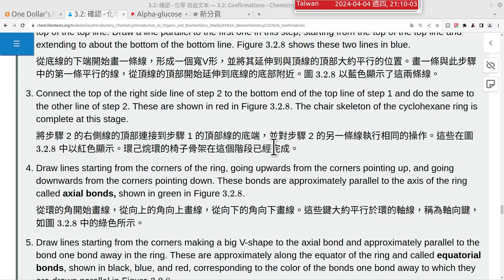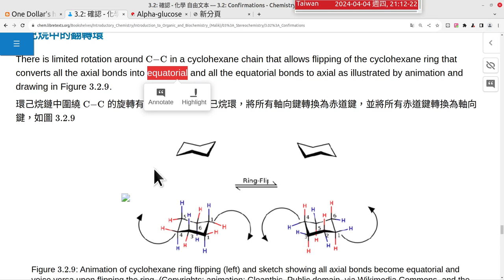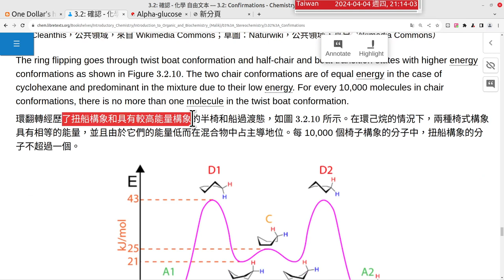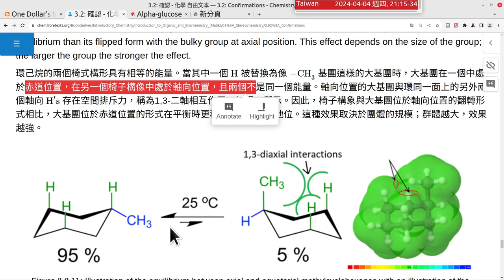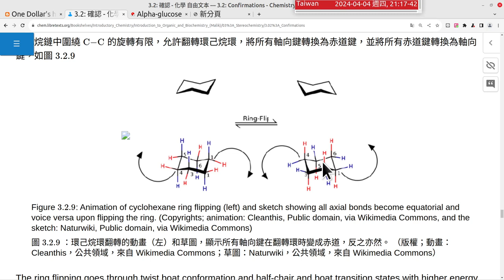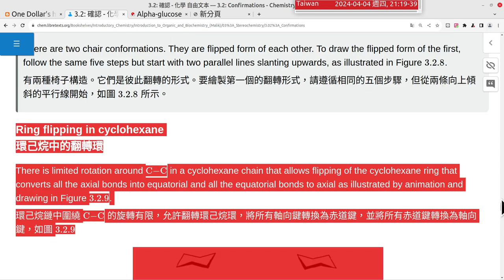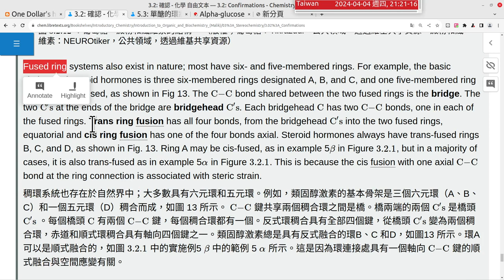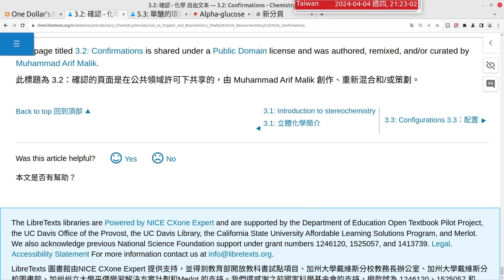20240404 A 額外錄影-有機化學 Organic Chemistry Ch3.2 立體化學之構型